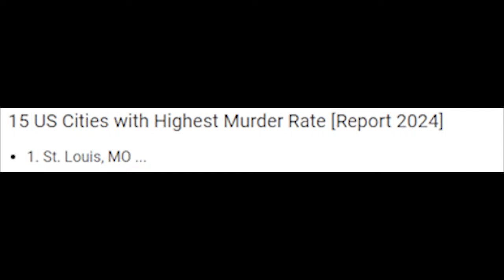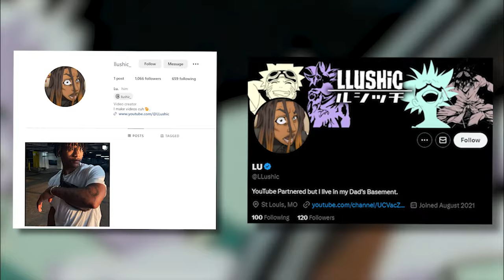FUTURE GOHAN: THE COLDEST SAIYAN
I couldn't help but make a History Of Trunks video hence the title name FUTURE GOHAN: THE COLDEST SAIYAN .. whoever asked for the Cell saga y'all better get ready for it on Rated Lu